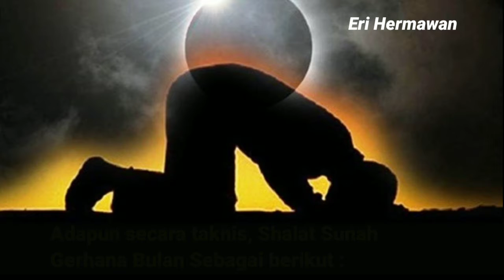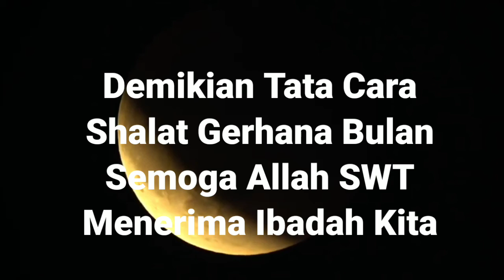Cara Shalat Gerhana Bulan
Title:Maherzain Full Album ( Instrumen Terbaru )Duration:59:4 MinView:10745 XUploader:Bani AsishorSource:YoutubeType of file:Audio MP3 (.mp3)Share:Facebook Twitter